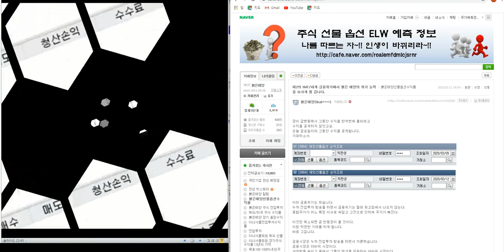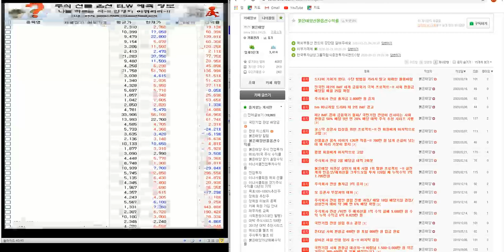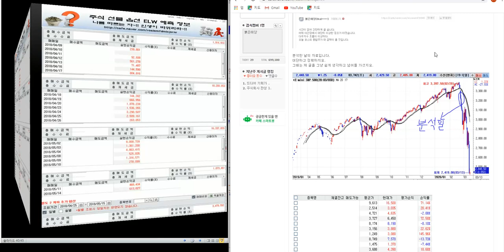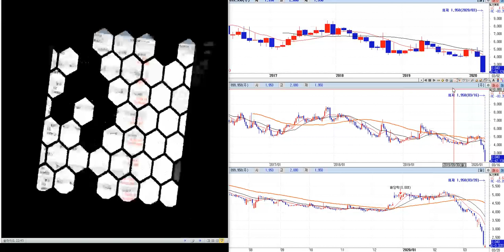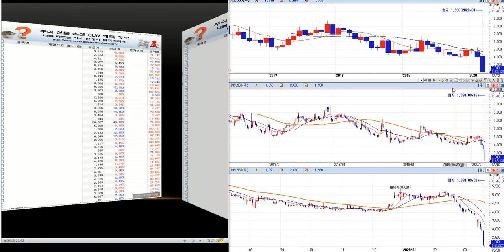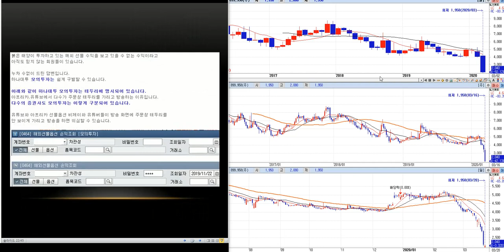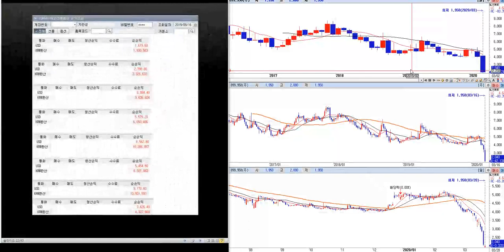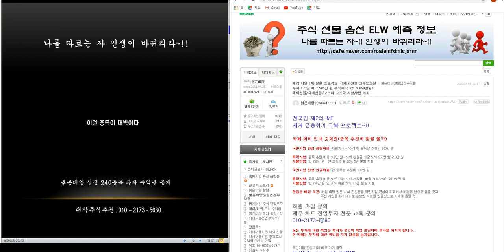제2의 IMF/ 세계 금융위기 극복 전국민 프로젝트~!! 사회 환원금 50%배당/ 최소 1.000% 이상 대박 주식시리즈 1탄